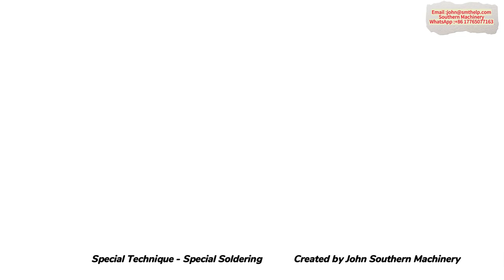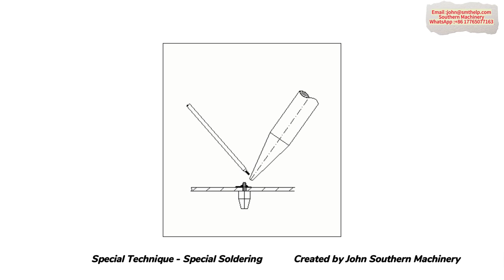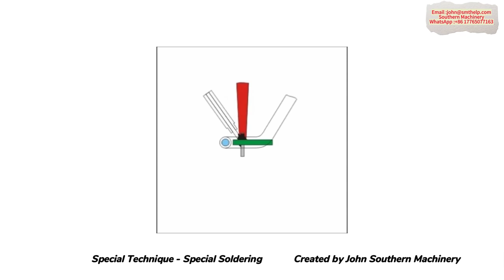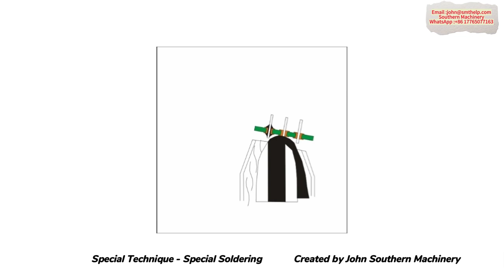Soledering technologies for Smart EMS factory PCB assembly